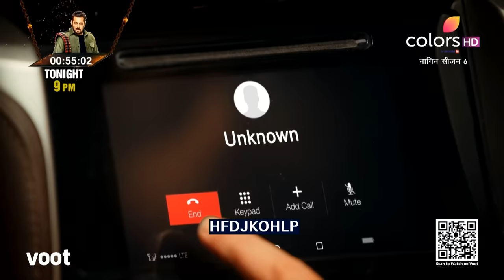Naagin 6 | नागिन 6 | Episode 88 | 11 December 2022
Mehek is on a vigorous hunt for Prathna so she may acquire the nine gems for herself. Meanwhile, Prathna, with no memories of her past arrives at the Ahlawat residence. Will Mehek and Prathna finally cross paths?